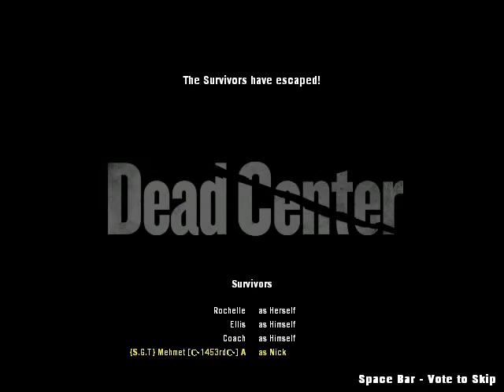Lets Play Left 4 Dead 2: M60 Gib Fest Sixth Blood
The Finale of the 2nd best mutation after the chainsaw massacre, Watch as Mehmood Pasha goes Rambo on these infected!